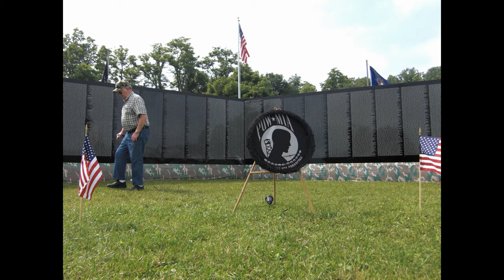Joe R Znidarsic 1939 2021